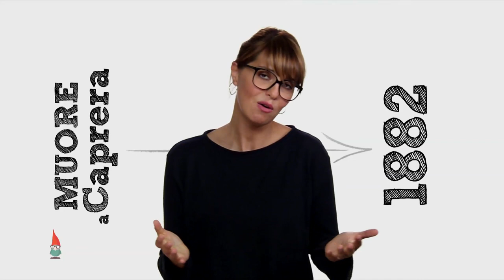Giuseppe Garibaldi - Bignomi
Paola Cortellesi riassunto Giuseppe Garibaldi Bignomi